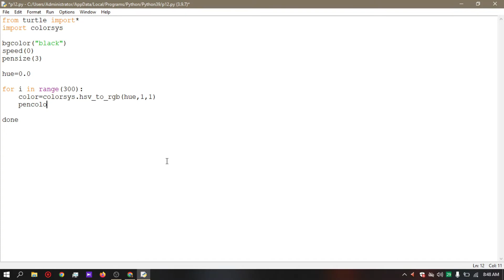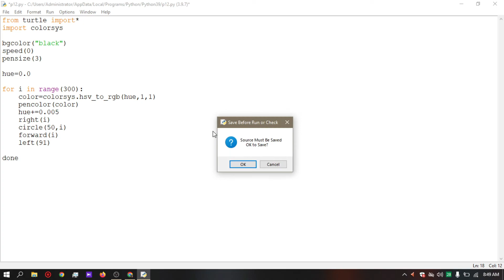Python වලින් Turtle Graphic එකක් හදමු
python turtle graphic